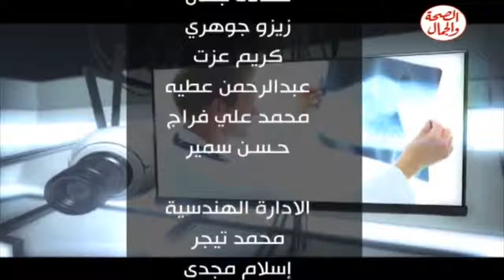برنامج الطب في حياتنا 23 6 2014